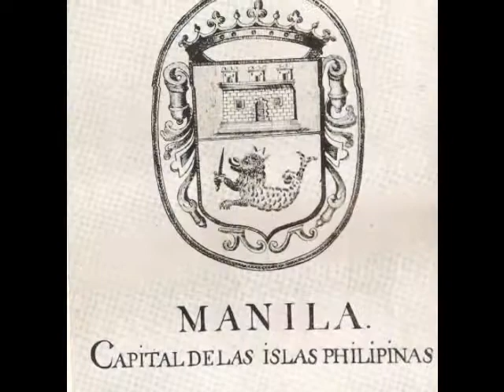Puertas de Manila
Imágenes: Manila.
LETRA / LYRICS
Daniela por dentro está llena de puertas
unas cerradas otras abiertas
a veces sales a veces entras
Daniela es del viento y a veces se entrega
y pierde cosas pero otras quedan
Daniela es un árbol un libro una abeja
volando entre tantas en una colmena
a veces es difícil ser
y lo que hay
no siempre es lo que es
y lo que es
no es siempre lo que ves
Daniela por dentro...
Daniela respira y a veces se cuelga
a veces no sabes si es ella o no es ella
Daniela no entiende de todo y espera
que alguien le calme sus noches en vela
y a veces es...
Daniela por dentro...